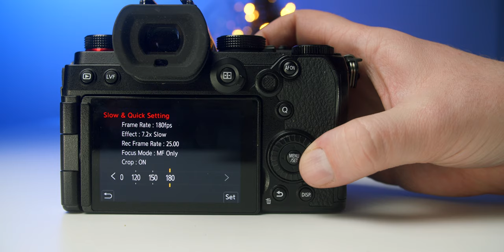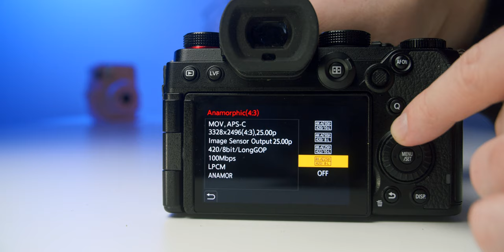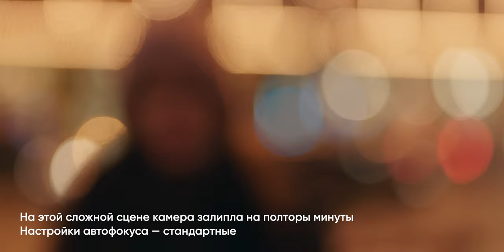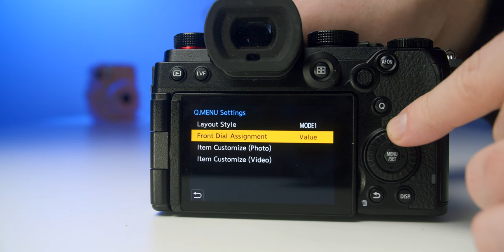Обзор Panasonic S5: хороший, плохой, странный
Цей канал зупинив свою роботу! Шукайте нас на новому, україномовному каналі Мы месяц пользовались Panasonic S5, сняли на неё пару видео и больше тысячи фото! О наших впечатлениях в сегодняшнем видео расскажет Эдуард. Спасибо Panasonic Украина за предоставленную камеру.